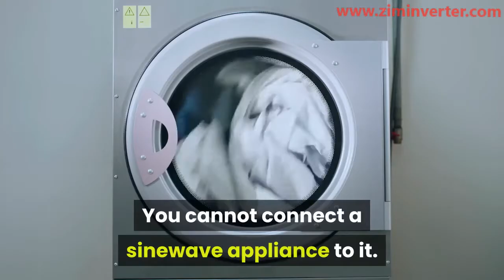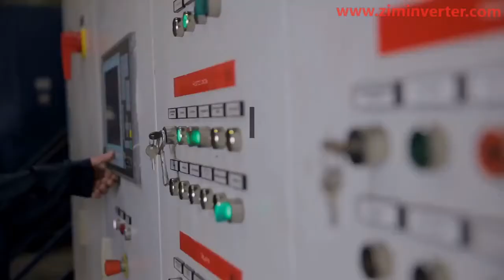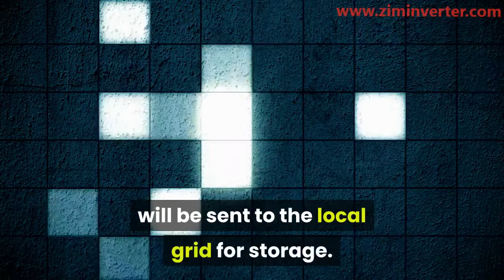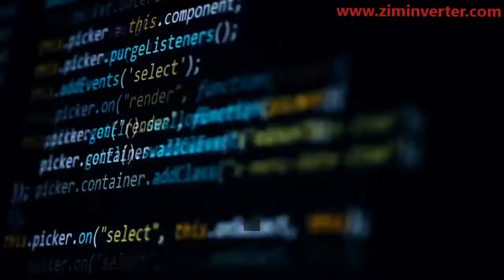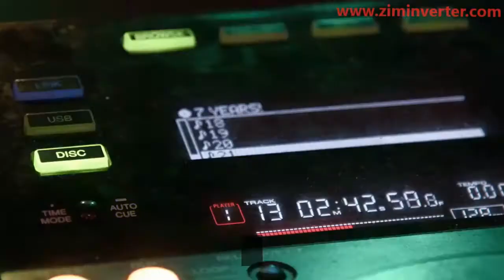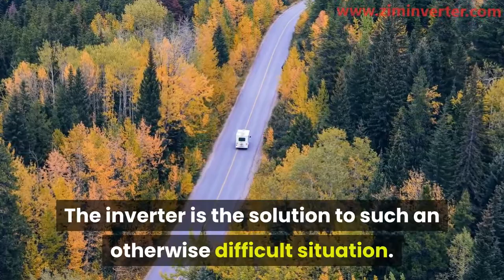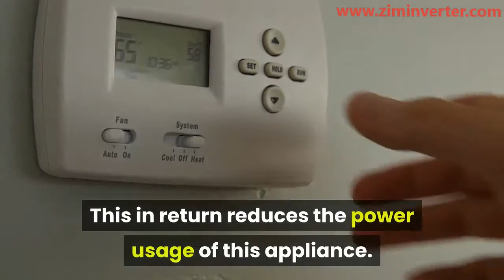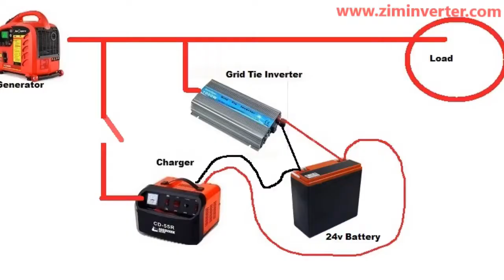What Does an Inverter Do (The Internal Workings of an Inverter) Part Two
In this second part of the video, we will explain what an inverter does.

An inverter or power inverter is an electronic circuitry or device that converts DC (direct current) to AC power (alternating current).

It does this at a particular frequency and voltage depending on the power requirements of the country and the appliances.

How does an inverter work to achieve this task? That is what will be discussed in this article.

But before we can answer that burning question, we need to know the components that make up the parts of the inverter and what they do. That will help you to better understand what an inverter does.
All this and more will be explained in this video.